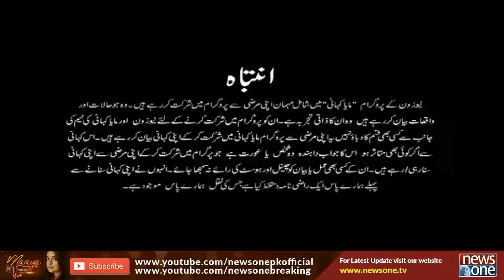Maaya Kahani | Maaya Khan | 3-October-2020 | Aisay Shohar Kay Sath Kiya Kiya Jaye. ??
ایسے شوہر کے ساتھ کیا کیا جائے؟؟

Host: | Maaya Khan |
Guest: | Nadeem |